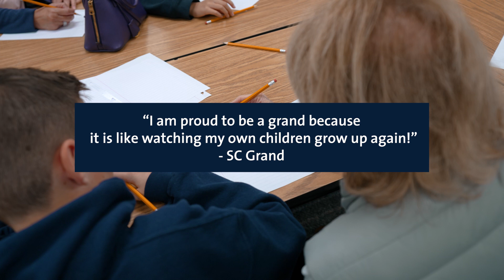2022 Grandparents and Grand Friends Day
Sierra Canyon celebrated very special guests, November 2022.